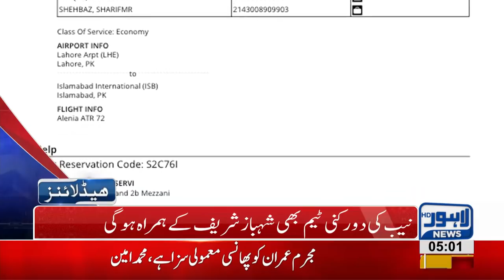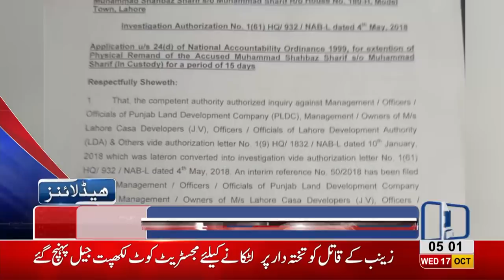05 AM Headlines Lahore News HD – 17 October 2018